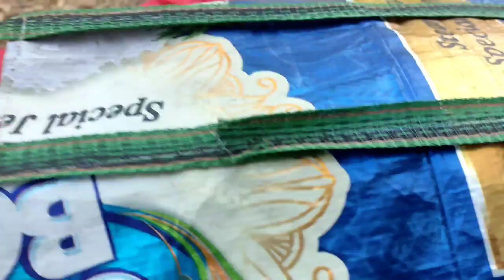River side Picnic Party | Cooking With Beer 🍺 bottle || HILLY VLOG